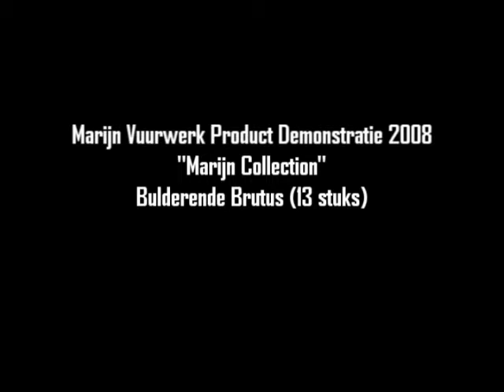Bulderende Brutus x13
Bulderende Brutus van Marijn vuurwerk